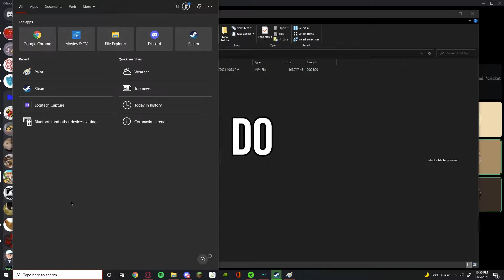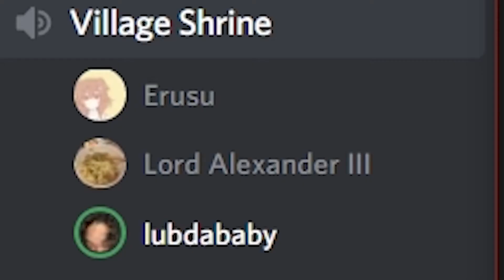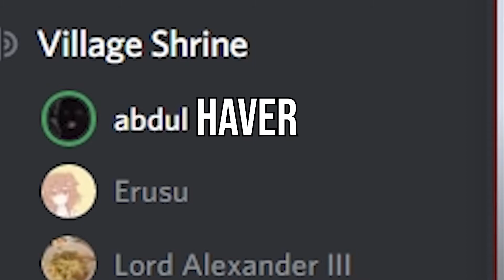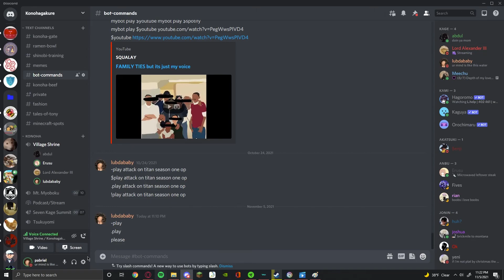penis tutorial part 2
education with dlc